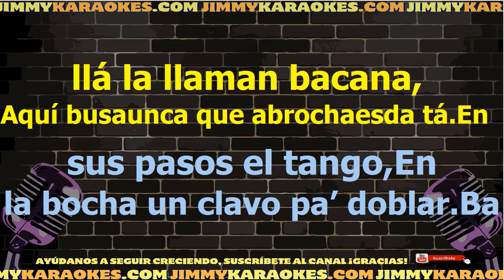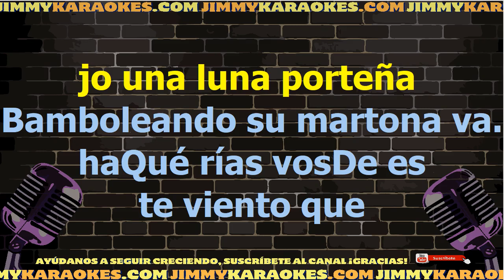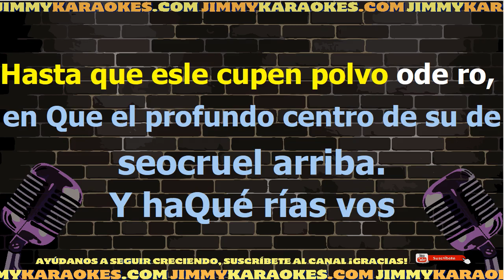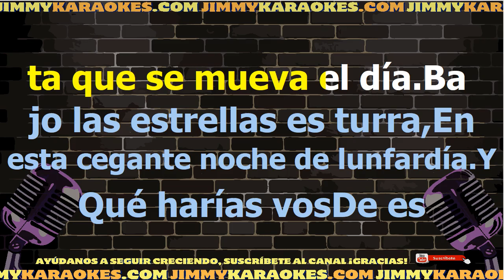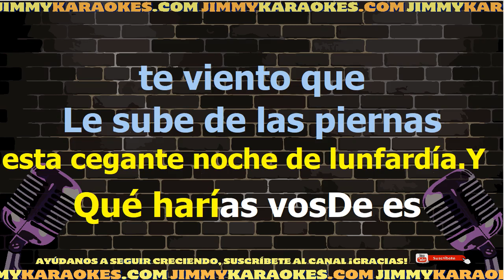Adriano Celentano Lunfardia